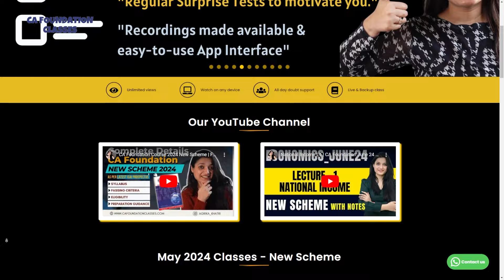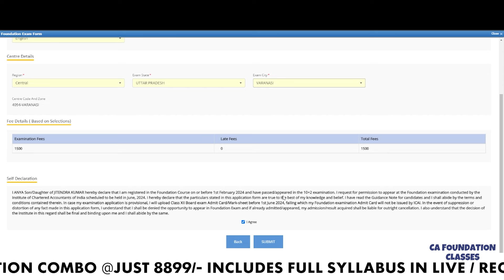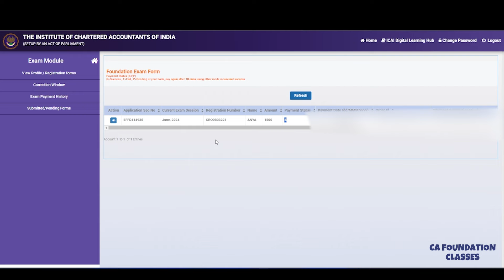How To Fill Exam Form? | CA Foundation June 2024 | Step By Step Guide | Agrika Khatri | ICAI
Hey guys,
In this video, we have shared a detailed step-by-step process to fill exam form for CA Foundation June 24. Must Watch before filling exam form.

🌟MASSIVE PRICE DROP on our June 24 and Dec 24 courses. Valid till next 24 hours only

🌟We have started a 1-1 Zoom session with Agrika mam. Join this free course to ask your doubts

Just Watching Lectures is never sufficient, else every student taking YouTube lectures Would Pass, NO?

Our "CA Foundation Framework" is designed to give guaranteed pass results to any student who is serious and willing to follow our Model.

Thousands of students have followed our course structure (The 4 Step Formula) & cracked Foundation in LESS THAN 4 MONTHS.

PRIME FEATURES OF CA FOUNDATION CLASSES:
🎖 Backup recordings on App/ Website

📱Contact CA Foundation Classes on 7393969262